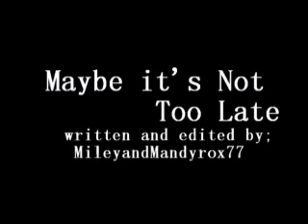Maybe it's not too late tralier;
This is for the new series im doing:)
comment and Rate thanks!:)